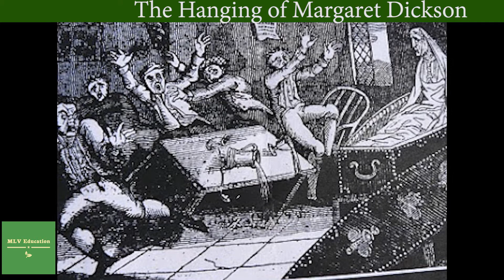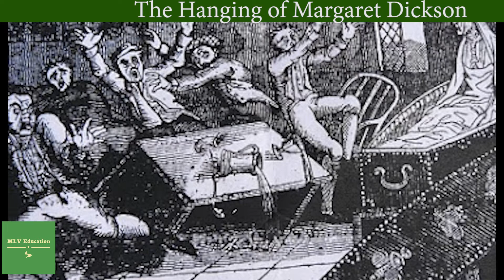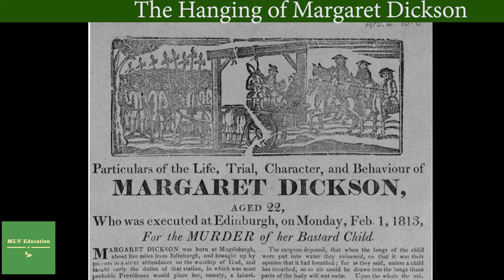The Hanging of Margaret Dickson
In an age when women are expected to know their place, be submissive, dutiful and chaste, Maggie Dickson, a Musselburgh fishwife, is often in trouble. She’s outspoken, promiscuous and vituperative. While her husband’s at sea she sells her fish, sleeps with men for pleasure or money, and looks after her two bairns’. In time, her husband abandons her. Maggie quits Musselburgh and heads for Newcastle to stay with relatives.

During the winter of 1723, a fisherman finds the dead body of a naked, baby boy. Fingers are soon pointing in the direction of a stranger working in a local tavern, a woman recently estranged from her mariner husband. It is rumoured that she’s been having a passionate affair with the innkeeper’s young son, William Bell, and that he is the father of the dead child.

Maggie is arrested and taken to Edinburgh tollbooth to await trial, she is found guilty and sentenced to death.